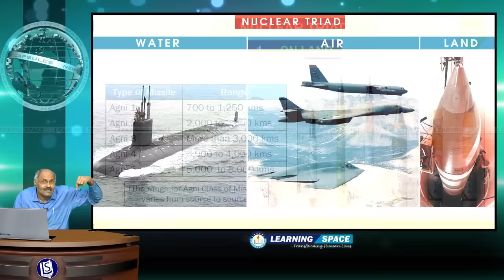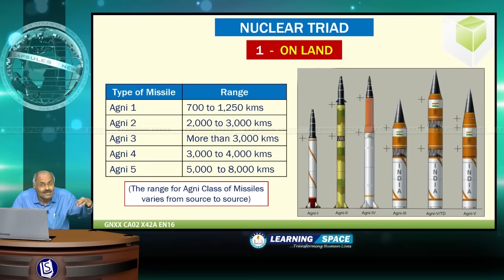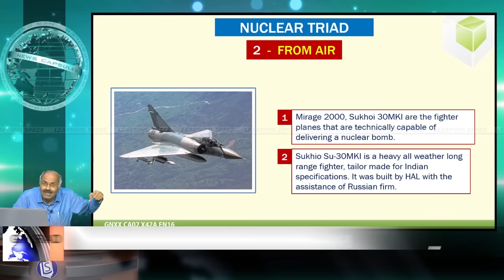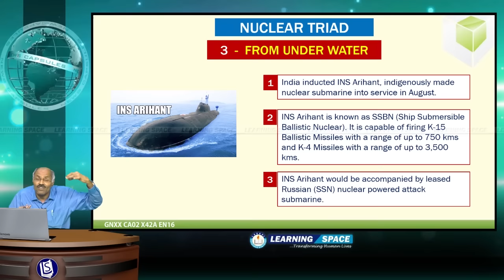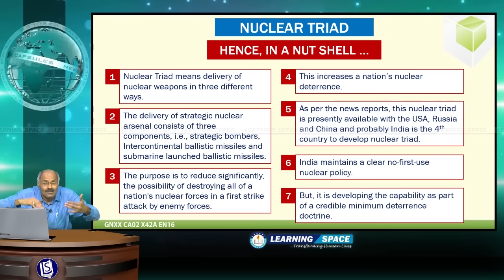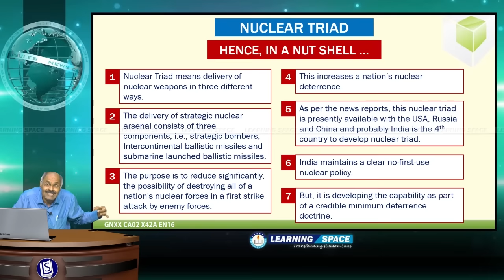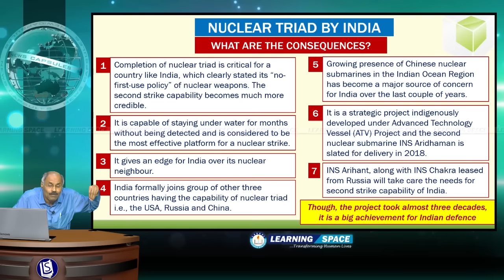Current Affairs "NUCLEAR TRIAD" Capsule-2 of 42nd Week(17th Oct to 23rd Oct)of 2016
This video is on “NUCLEAR TRIAD” and “Capsule-2” for the period of 17th Oct to 23rd Oct, 2016.